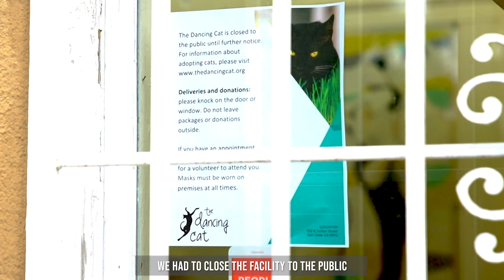Giving Tuesday 2020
This year, The Dancing Cat had to address and adapt quickly to the pandemic and, like many across the globe, found it to be a wholly new and unknown challenge. Our commitment to rescuing cats in need did not waver, and although we had to modify operations to suit the restrictions in place, we persevered. With your donation today, we hope that we can continue this journey and save hundreds more lives!